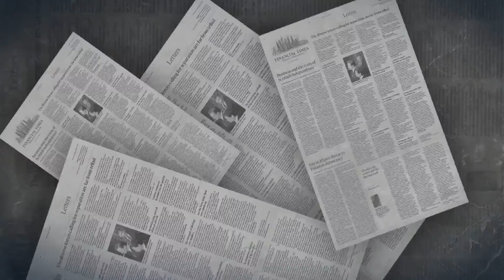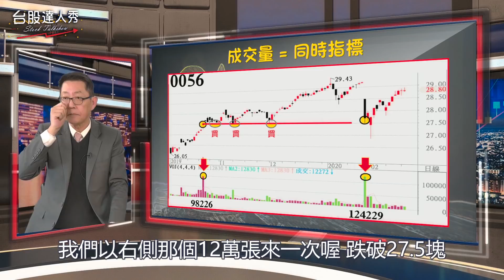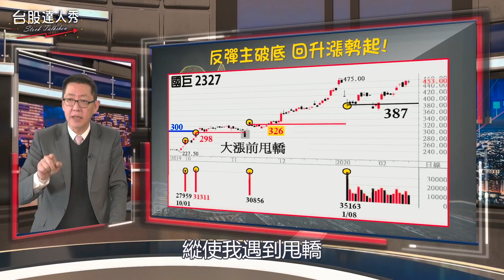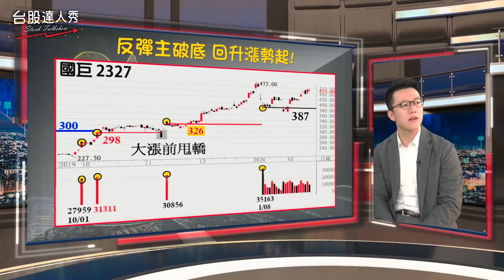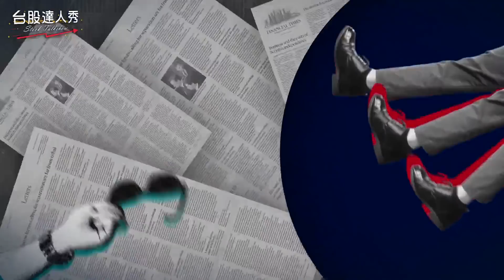從成交量看股票漲跌趨勢(以0056、國巨為例)│台股達人秀│游庭皓 蕭又銘